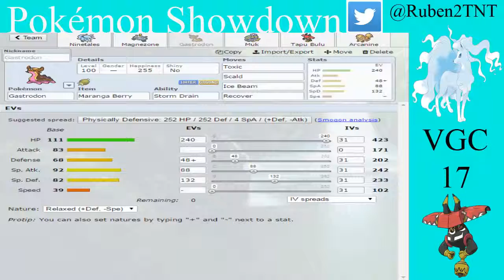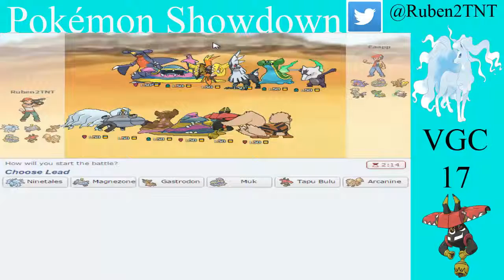07. VGC 2017 - Y aparecen los hax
Continuamos una semana más en el canal con los combates en  la categoría o tier VGC 17 en pokémon Showdown. Seguimos con el equipo que empezamos a utilizar algunas semanas atrás.